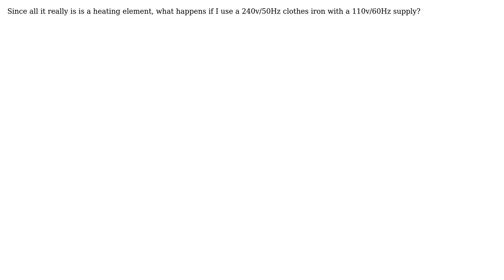Engineering: What happens if I use a 240v clothes iron in USA?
With thanks & praise to God, and with thanks to the many people who have made this project possible! | Content (except music & images) licensed under CC BY-SA | Music | Images & others | With thanks to user Steve Lorimer user Dave Tweed and the Stack Exchange Network Trademarks are property of their respective owners. You are responsible for your own actions.